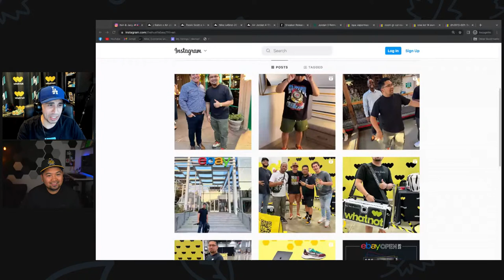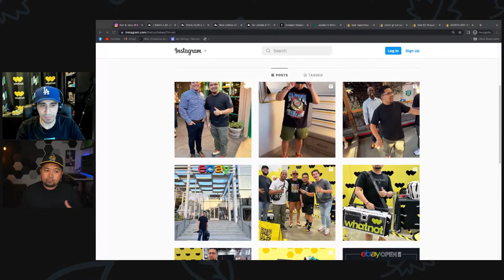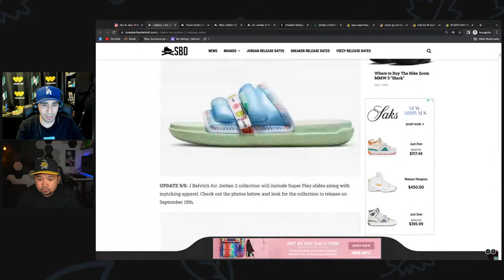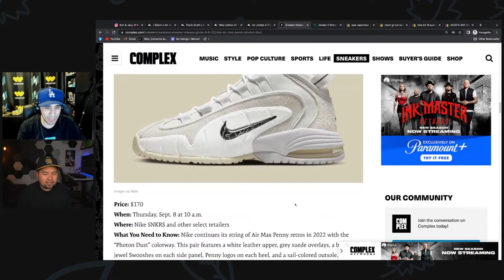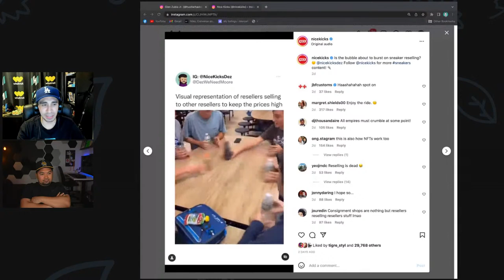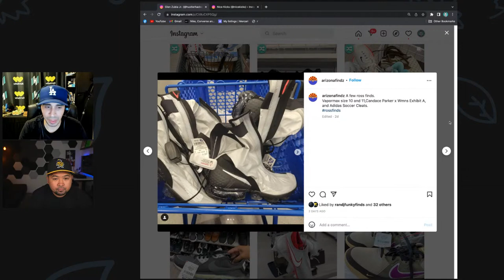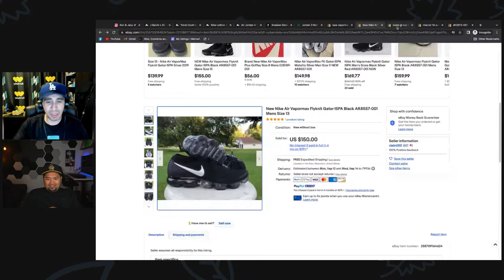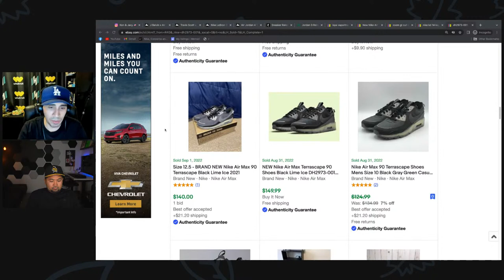LIVE: SNEAKER RELEASES + MORE IN STORE FINDS!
LIVE: SNEAKER RELEASES + IN STORE FINDS!

Today we go over the latest sneaker pickups, review this week's finds from Ross, Burlington, Marshalls and Nike Outlet.